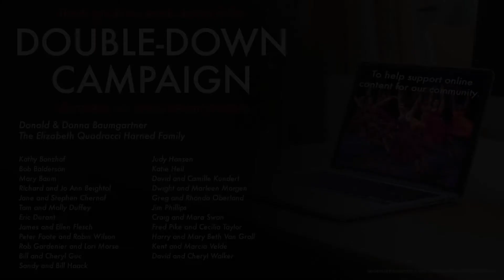Soulful Juice | Spotlight Sundays at Milwaukee Rep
Milwaukee Rep Interim Chief Engagement and Education Officer Jenny Toutant talks with Soulful Juice Owner Ashley S. Jordan in our Spotlight Sundays feature, as part of our Our Home to Your Home series during the COVID-19 Crisis.